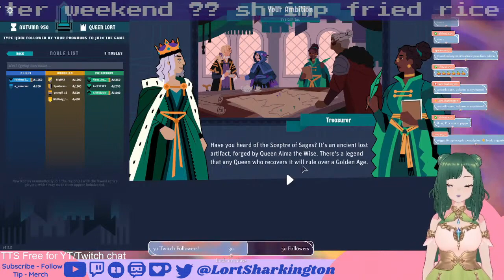TTS Tuesday Follow Attack Compilation - Pt 1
I have a lil jumpscare every time I get a twitch follow 😂😭😂😭
Join us on tts Tuesdays and send some bananas, or give me a heart attack! 🍌🍕🦀